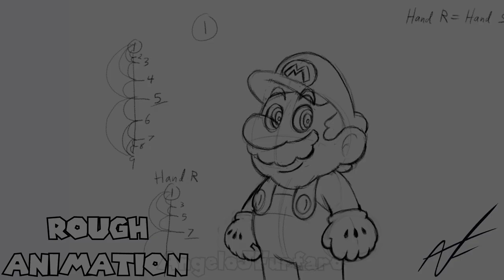Super Mario Animation Test with EbSynth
To celebrate MAR10Day here is an experiment I did with
's software ebsynth to see how well it could keep the 2D Mario rendered style consistent with a minimal amount of keyframes. It's not perfect, but still pretty impressive for just 8 keyframes!